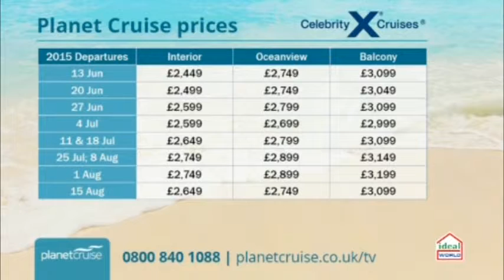Planet Cruise TV Show - Celebrity Cruises 07/10/14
This deal with Celebrity is a 12 night Rockies and Alaskan adventure. You will fly out to Vancouver where you will spend a night in a hand picked hotel before embarking Celebrity Infinity to cruise the Alaskan coast. You will return to Vancouver for a further nights stay before going on the Rocky Mountaineer and traveling into through Canada for 2 days before finishing in Banff where you will spend one final night.